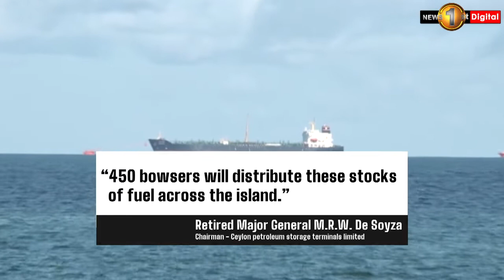Fuel shipments reach Sri Lankan shores, but thousands are still in line